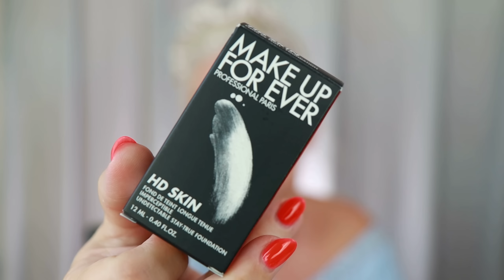Makeup By Mario świat się zachwyca, a Tryfonka..? Test Makeup For Ever HD / DESSI Say Yes Honeymoon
Dziś dziesięciogodzinny test kosmetyków marek profesjonalnych, bo przetestuję cienie z MakeUp By Mario,  podkład i korektor od Makeup For Ever :) oraz paletkę, Say Yes stworzoną, przez jedną z czołowych polskich makijażystek Marzenę Tarasiewicz & Dessi
Część z Was dobrze obstawiała podczas ostatniego live, że makijaż oka wykonałam tymi cieniami, a teraz możecie zobaczyć jak tworzyłam te makijaże krok po kroku :)
Tak więc, jeśli interesuje Was ten temat, to serdecznie zapraszam na odcinek :)
Miłego oglądania
Wasza Tryfonka

Jeśli natomiast jesteście ciekawi co u mnie tak na co dzień to serdecznie Was zapraszam na mój Instagram
oraz
Zapraszam Was również na naszą grupę na Facebooku, niestety ja tam rzadko wpadam, ale dziewczyny są mega aktywne i ciągle wynajdują jakieś nowe perełeczki :)

Muzyka: utwór Faith wykonawca: Vibe Tracks licencja Youtube ________________________________________________________________________